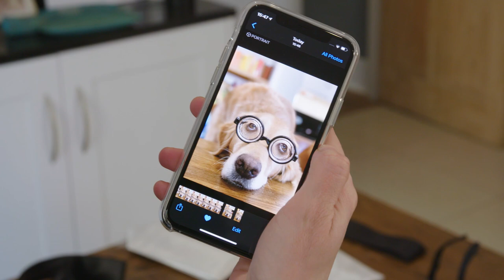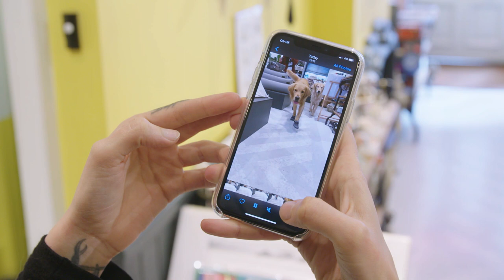My Dogs Are Instagram Famous | How To Get Rich: Pet Influencer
Golden Retrievers Hugo and Huxley have earned Instagram Influencer Ursula £30,000 in the last year. Here’s how they did it.